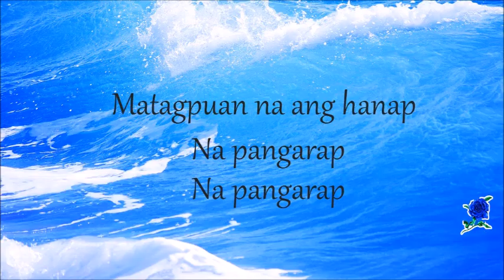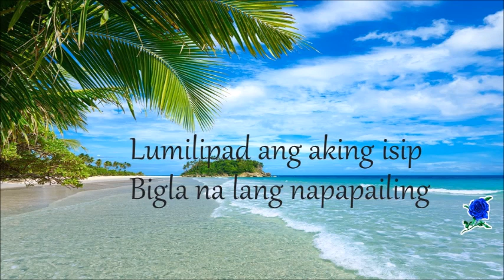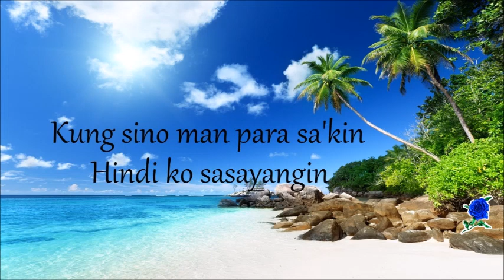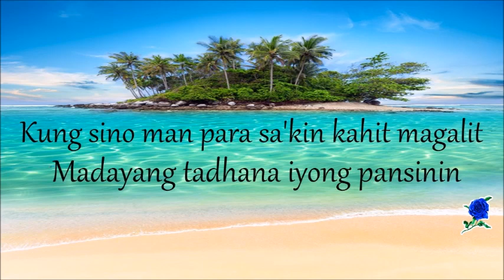HILING - MARK CARPIO lyrics HD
Please support my new channel where you can find educational videos essential for online learning.
Hi, everyone!! I am teacher Belle. I created lessons using PowerPoint video presentations to provide helpful teaching media to facilitate the teachers in their online teaching and to assist parents who are guiding their children in their online studies. Children can also browse through the videos and study in their own convenient time. Enjoy browsing and have fun learning.